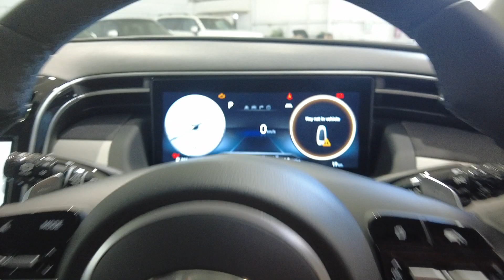2023 Hyundai Tucson Myaree, Fremantle, Booragoon, Kardinya, Palmyra, WA 620236947